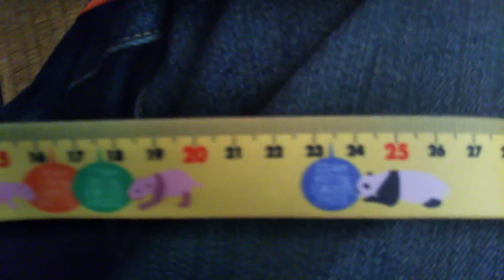第三弾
上野動物園で本当の大きさのパンダのぬいぐるみが発売されました。
今回は生後２０日の設定で、重さが608㌘になってます。
付録にメジャーが付いてまして、終わりの方に(動いてこれ以上は測定不能)と書いてありました。
これまた直ぐ品切れになると思い、買っちゃいました。
それにしても重い!